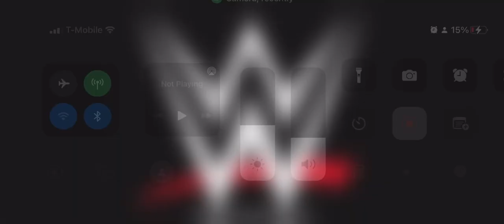Finn Bálor went on-on-one with Brock Lesnar